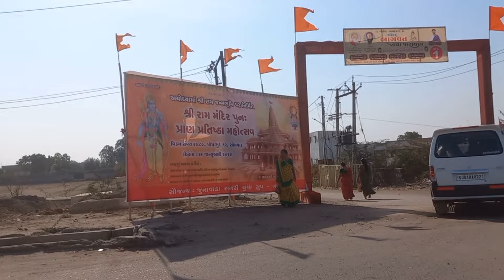23 શ્રી મદ ભાગવત કથા પારાયણ વ્યાસ પીઠ પર જીગ્નેશ દાદાના મુખે થી સાંભળી એ/ભચાઉ કચ્છ કારગારીયા ધામ